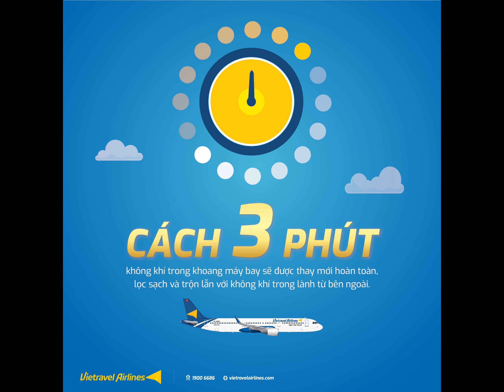Bay an toàn - Mỗi 3 phút không khí trên tàu bay Vietravel Airlines được thay đổi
Nhằm nâng cao mức độ an toàn phòng, chống dịch theo tiêu chuẩn ngành hàng không trong nước và quốc tế, Vietravel Airlines triển khai nhiều biện pháp đặc biệt như phun khử khuẩn toàn bộ tàu bay, làm sạch các bề mặt thường xuyên tiếp xúc, trang bị hệ thống màng lọc không khí hiệu suất cao (HEPA) giúp loại bỏ vi khuẩn và virus trên tàu bay.
Với hệ thống này, cách 3 phút, không khí bên trong tàu bay sẽ được thay mới hoàn toàn, lọc sạch và trộn lẫn với không khí trong lành từ bên ngoài. Việc không khí trong tàu bay được đổi mới liên tục sẽ giúp hạn chế được các nguy cơ lây nhiễm Covid-19.
Để đảm bảo các chuyến bay an toàn, hành khách được yêu cầu đeo khẩu trang suốt chuyến bay và thực hiện việc rửa tay sát khuẩn khi lên máy bay theo khuyến cáo của Bộ Y Tế nhằm bảo vệ sức khoẻ hành khách trước dịch Covid-19.
Vietravel Airlines là Hãng hàng không đầu tiên tại Việt Nam tiêm chủng vaccine phòng ngừa Covid-19 cho 100% phi công, tiếp viên và nhân viên trực tiếp phục vụ hành khách.
♥ Cùng chung tay, chúng ta sẽ đẩy lùi được dịch bệnh!
👉 Đừng quên like và follow fanpage nhà VU để được cập nhật đầy đủ các chặng bay, chương trình ưu đãi và những thông tin hữu ích trong mùa dịch bạn nhé!
Hotline: 19006686
Messenger: m.me/VietravelAirlines.vn
Theo dõi chúng tôi tại: